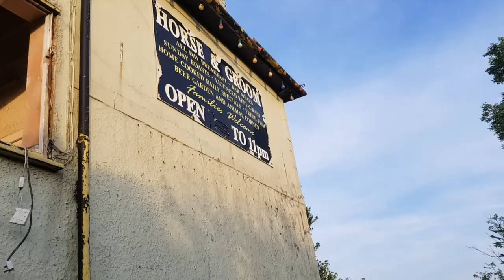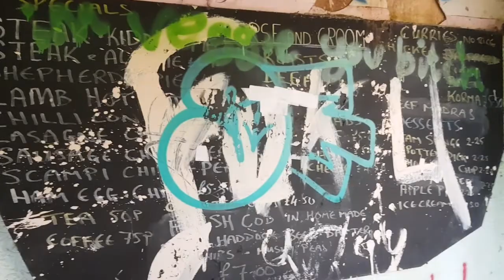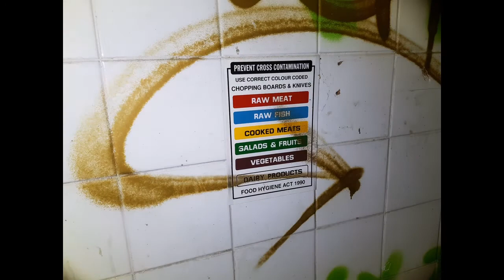Abandoned Horse and Groom Pub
Horse and Groom Pub. The only information I could gather was that the reason it has been abandoned is due to the location I was put in. It made it difficult to get too. it has had a lot of proposals to turn it into a hotel which the council has refused.

We will not be giving out any information on the places we visit for the safety of others and the protection of the properties.

FEATURED
Unknownurbexing ~